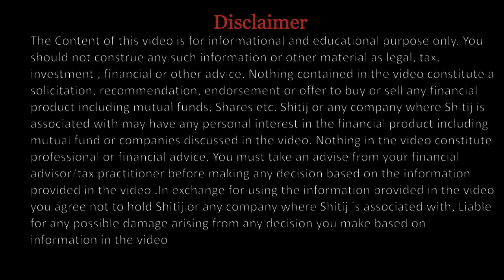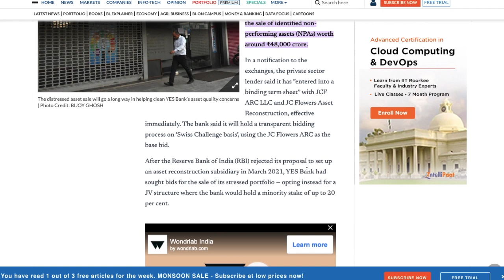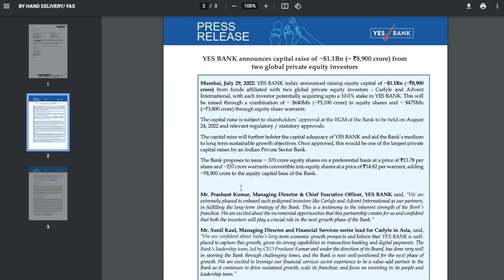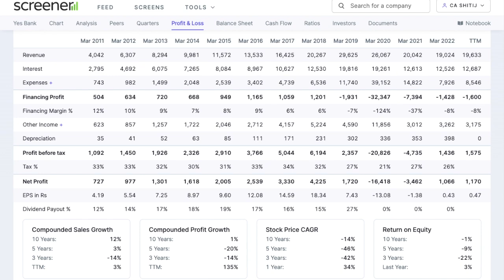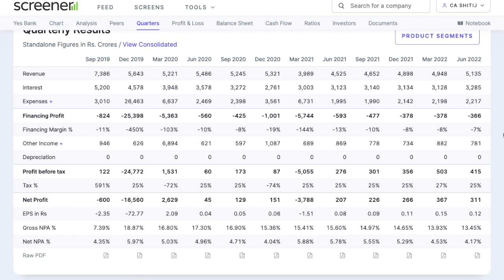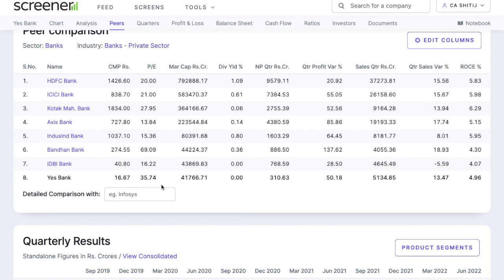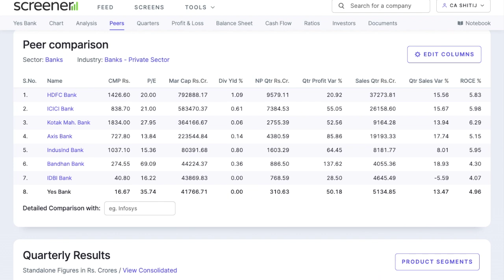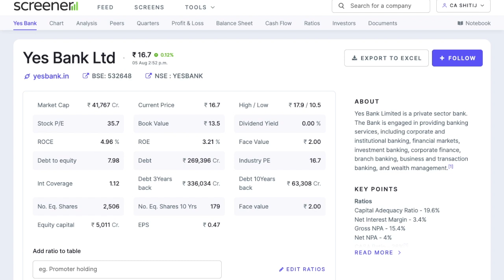Yes Bank Share Analysis | Yes Bank Share Latest News | Yes Bank Share will become multibagger